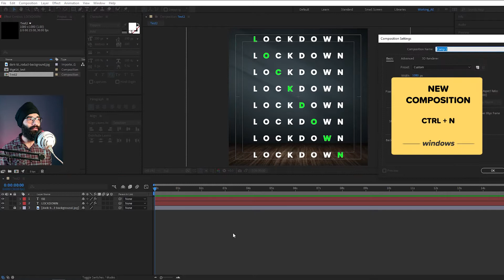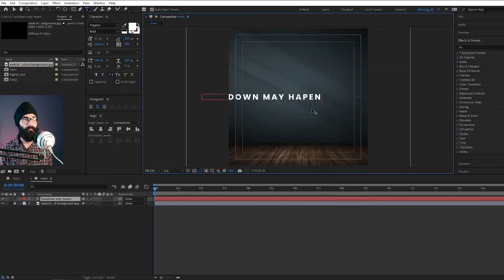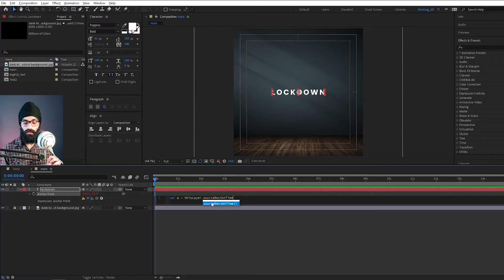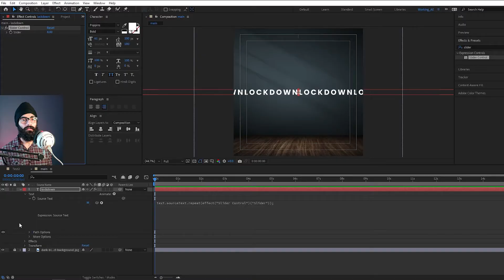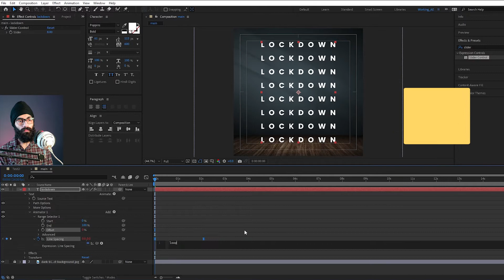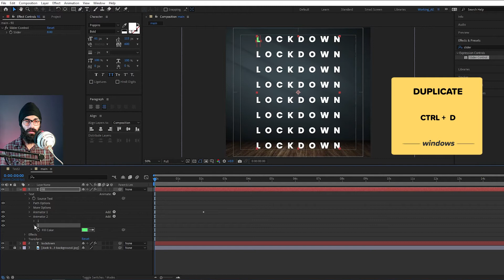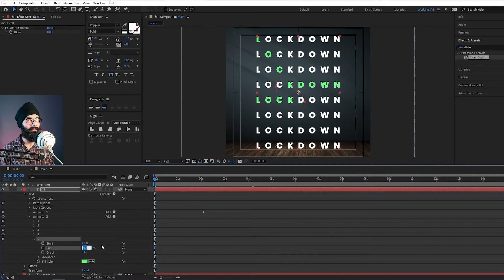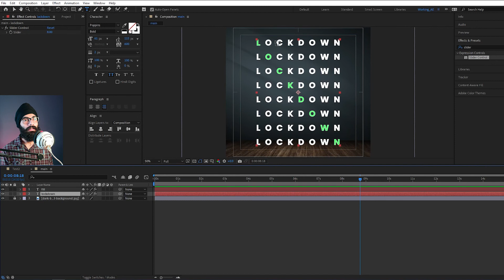Spring Text Typography in After Effects | Workflow [हिंदी Tutorial]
नमश्कार,

इस वीडियो में अपना Motion Graphics Workflow शेयर करता हूँ After Effects Software में।

Concepts Explained:
1. sourceRectAtTime() function in After Effects
2. Text Animators in After Effects
3. Repeating Text in After Effects

Timestamps:
00:00 Intro
00:39 Magical world of After Effects
01:32 Lock the Anchor Point
05:52 Repeating Text
07:55 Text Animators
13:53 Outro

यदि आपको कोई भी सवाल पूछने हों तोह  मुझसे Comments Section में पूछिए।